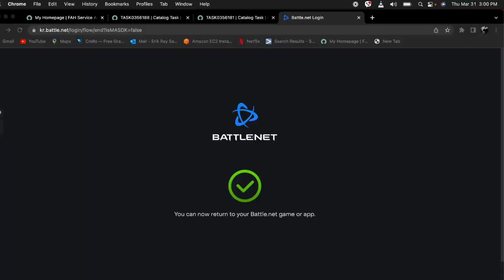Starcraft Episode 2 and 3 - Backwater Station and Desperate Alliance + Cinematic: Wasteland Patrol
Mission 2
1. Eradicate the Alien Infestation / Raynor Must Survive

Cinematic: Wasteland Patrol

Mission 3
1. Survive for 30 minutes